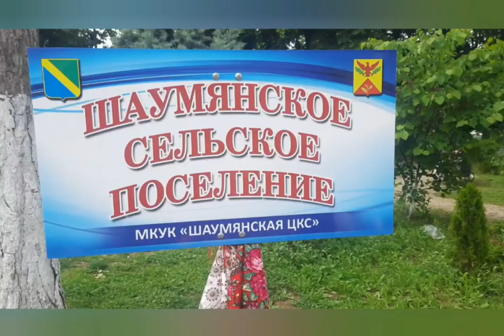104-я годовщина образования Туапсинского района. МКУК «Шаумянская ЦКС»